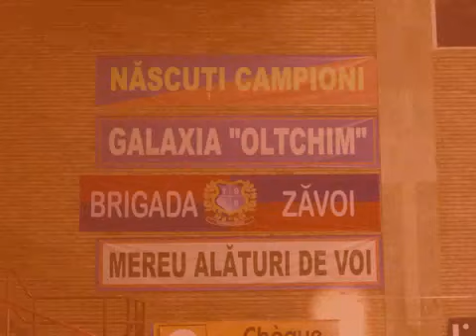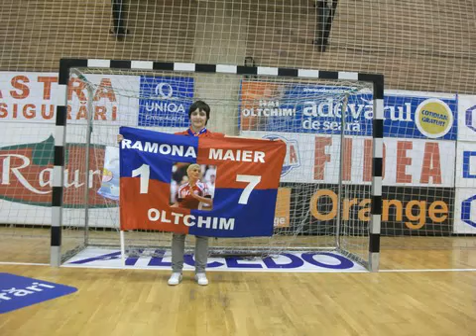Ramona Farcau SIMPLY the BEST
RAMONA FARCAU,GEORGE EHF si eu.
MISIUNDE INDEPLINITA:
MA BUCUR ENORM ca am avut ONOAREA sa-ti imanez acest VALOROS TRICOU,ESARFA,TRICOUL cu BRIGADA ZAVOI si cele de la FINALA LIGII CAMPIONILOR,MINGEA cu AUTOGRAFELE FETELOR si nu in ultimul rand faptul ca ai vn tocmai din SPANIA sa vz OLTCHIM LIVE si sa iti INTALNESTI FAVORITA pe RAMONA. PUP :*:*:*

RAMONA ITI MULTUMIM ENORM pt TOT...datorita TIE ne-am CUNOSCUT iar RESPECTUL,PASIUNEA si ADMIRATIA pt TINE NUU au GRANITE :*:*:*:*.

Muzica Tina Turner - The Best